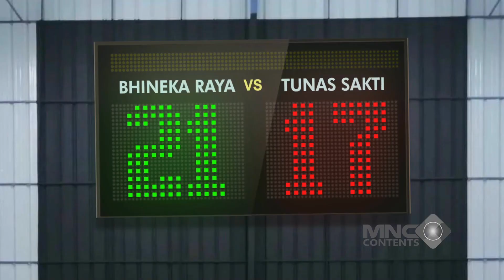ADU STRATEGI DUA CHOACH PAPAN ATAS! KIRA KIRA SIAPA YANG AKAN MENANG - KURAIH BINTANG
Ucup merupakan anak kampung yang memiliki bakat smash yang keras dan tajam. Tadinya bulu tangkis hanya hobi dan karena menjadi juara di kampungnya, ia mendapatkan seekor domba yang dia persembahkan untuk bapaknya yang sedang sakit.

Namun setelah membawa pulang kemenangan, bapaknya marah. Ucup ditemukan oleh Jaya yang melihat bakatnya yang hebat dan membawanya ke Jakarta untuk menjadi calon atlet bulu tangkis profesional. penasaran
bagaimana tayangan selengkapnya saksikan terus "KURAIH BINTANG" hanya di channel youtube LUCU AJA BOLEH!